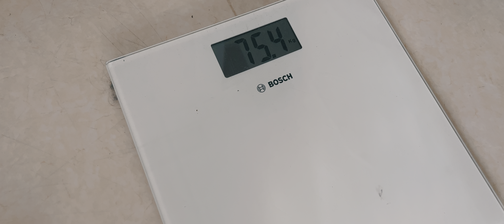Celebrating Midsummer While Reaching After Sumo Deadlift Potential